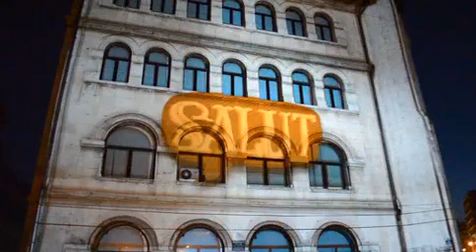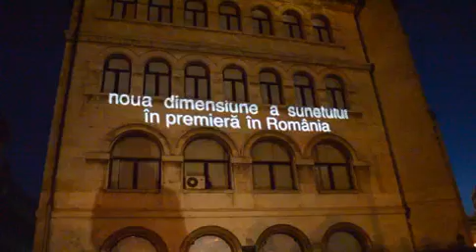Proiectie 3D Orange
Proiectie 3D Orange pe facultatea de Arhitectura, Universitate